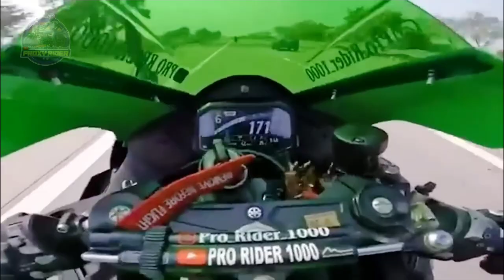Rip Pro Rider 1000 | Pro Rider 1000 Last Video | Agastya Chauhan Accident Video | What is True?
Enquiries about this video ::
why pro rider 1000 died?
is the speed 300 when pro rider 1000 died?
is this an accident?
where is pro rider 1000 died?
pro rider 1000 death vlog by proxy rider,
what is the name of pro rider 1000?
what police said ,why the accident happen?
what was Agastya last speed?
the family condition of Pro Rider 1000?
is The Video clipping right or wrong?
pro rider 1000,
accident clipping of pro rider 1000,
last ride clipping of pro rider 1000,
zx10r

Sorry for previous Shorts, i collected all clipping from internet, but ...
I cant remove or private that video...
i appolige...
and in this video also i collected all clipping from internet, so if it is / was false then how can i do?
i am not the only who used clipping from internet, so why you guys always blame me?